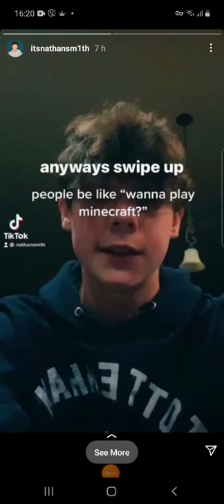nathan smith ig story